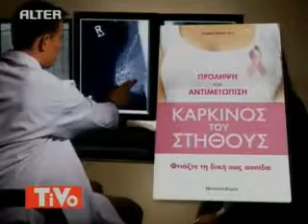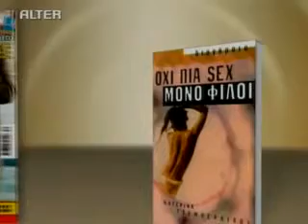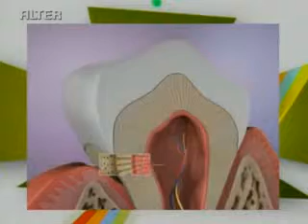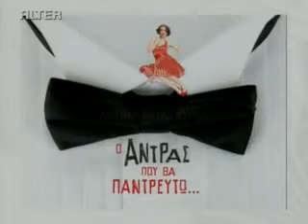2011_07_18_zougla-05.flv